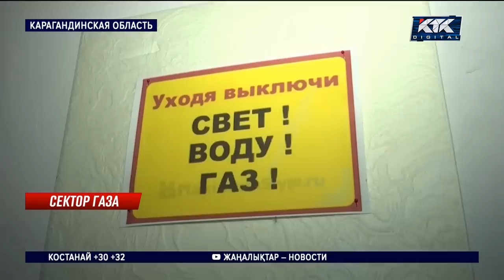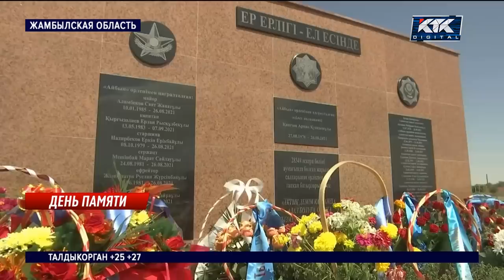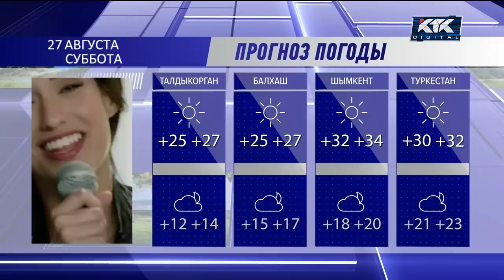Новости Казахстана на КТК от 26.08.2022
НОЧНОЙ КОШМАР
Крупный пожар на центральном рынке в Жетысае. Горели одежда и товары для дома.

СЕКТОР ГАЗА
В многоэтажке Темиртау взорвался газ. За последние десять дней второе ЧП в городе.

СЯДУТ ВСЕ
В Актобе вынесли приговор организаторам и создателям финансовых пирамид. В тюрьму отправили сразу 48 человек.

АКИМ ОТВЕЧАЕТ
Ерболат Досаев в 13-й раз встретился с жителями Алматы. Аким рассказал о судьбе кинотеатра «Целинный» и бомбоубежищах.

КАК СГОВОРИЛИСЬ
В Мангистау владельцев АЗС уличили в сговоре. Они вдвое повысили цены на автогаз.